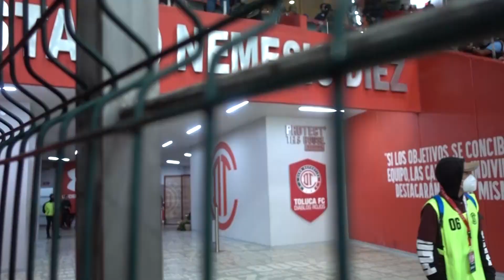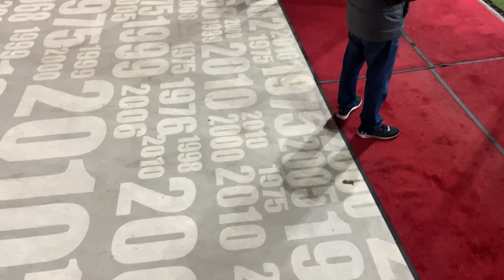EMPATE QUE NOS MANTIENE EN LOS PRIMEROS LUGARES | Toluca vs Puebla| 1-1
Al llegar a los 1000 suscriptores subíremos el primer juego!!

CORREO PARA CONTACTO, RECOMENDACIONES, NEGOCIOS:
⬆⬆⬆ Recuerda VERIFICAR el CORREO para que no te ESTAFEN!! ⬆⬆⬆